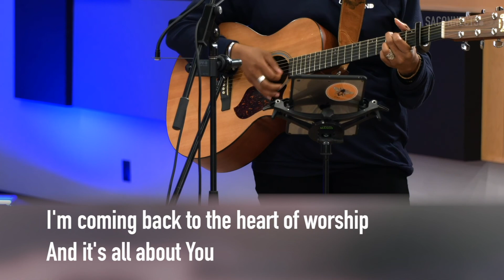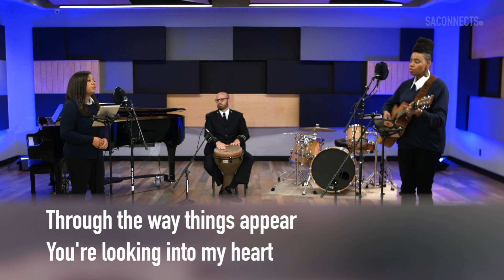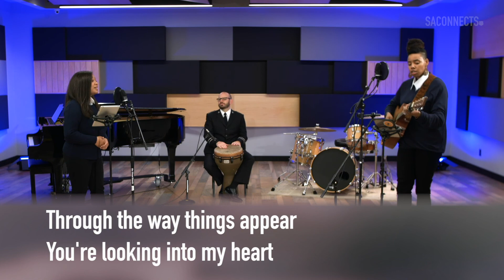The Heart of Worship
The Heart of Worship - Worship Together